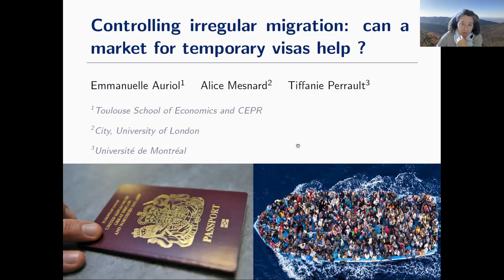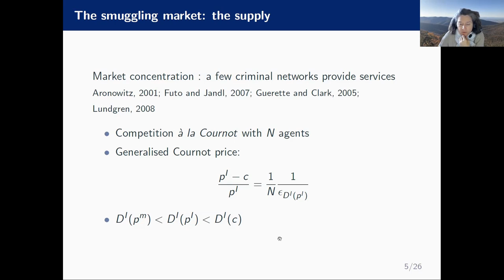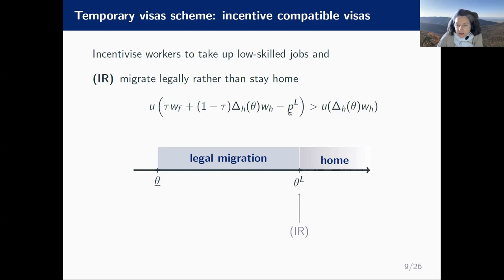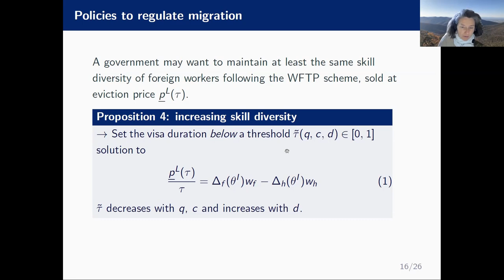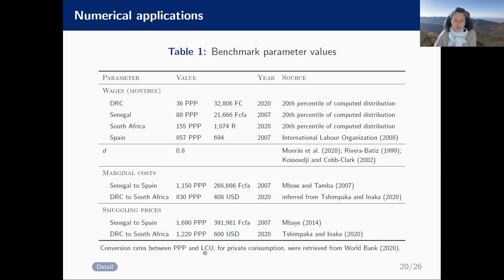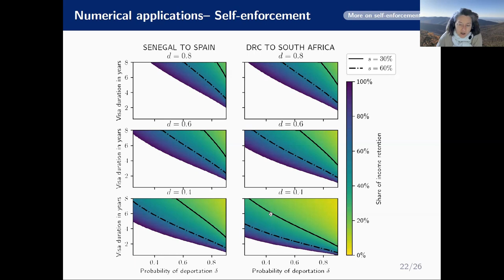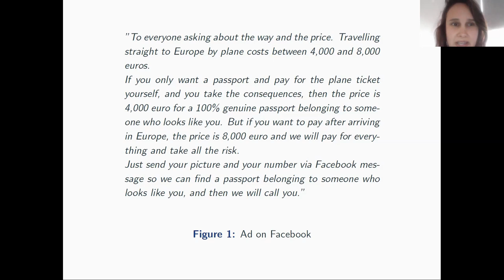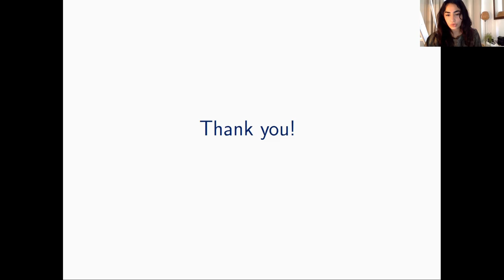Controlling irregular migration: Can a market for Temporary Foreign Work Permits help?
Prof. Emmanuelle Auriol, Toulouse School of Economics

"Controlling irregular migration: Can a market for Temporary Foreign Work Permits help?" by Emmanuelle Auriol,  Alice Mesnard, and Tiffanie Perrault

We model the supply of human smuggling services and the demand from workers in low-wage countries and study how temporary visa schemes can be designed to drive smugglers out of business while meeting labor market needs in host countries. The policy trade-off between migration control and liberalized borders can be overcome by combining internal and external controls with a regulated market for temporary visas. On this market, visa duration and price are set at 'eviction' levels -i.e. to throttle smugglers' businesses. We use information on irregular migrants from Senegal to Spain and the Democratic Republic of Congo to South Africa to calibrate eviction prices of visas and subsequent variations in migration flows. Our results highlight important constraints for governments seeking to prevent temporary workers' overstay, especially on South-North routes.%, and discuss the viability of such schemes.

Emmanuelle Auriol is a full professor at Toulouse School of Economics. Her research interests include industrial organization, regulation, labor, and development economics. Throughout the years she received several grants and awards for her research, which has been published in top international journals. Her research has also been featured in stories in the press, on television, and on the radio. She regularly collaborates on research and training contracts with the French Development Agency and the World Bank.  She chaired from 2015 to 2018 the EEA Standing Committee on Women in Economics (WinE).